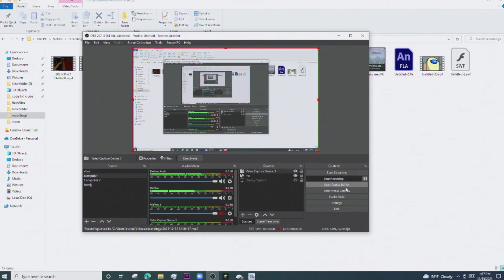Crab Game, but there is 456 players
This is insane watch to the end